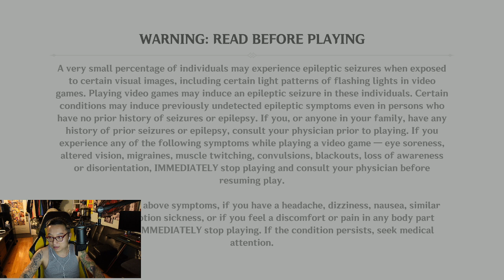[Genshin] Scuffed: Come on now, Elgato - Natlan and Mualani